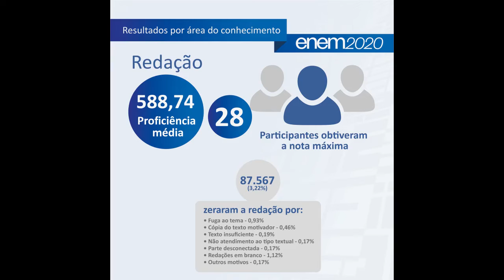Prof. Cassildo Souza - REDAÇÃO ENEM 2020 - Análise do Resultado Geral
Prof. Cassildo Souza faz uma análise do resultado geral da prova de REDAÇÃO do ENEM 2020.